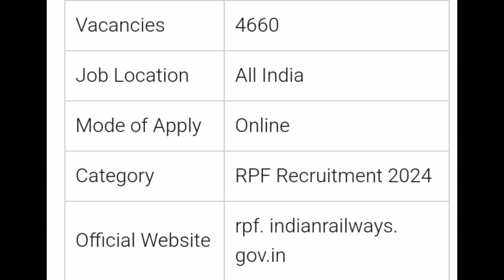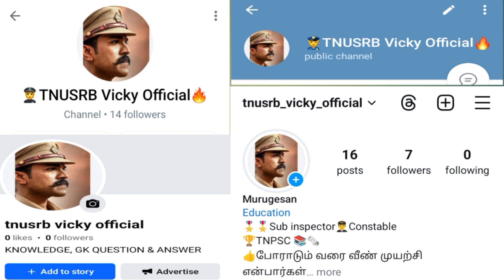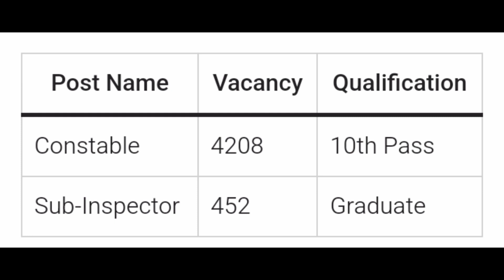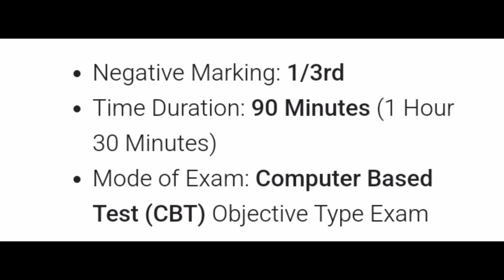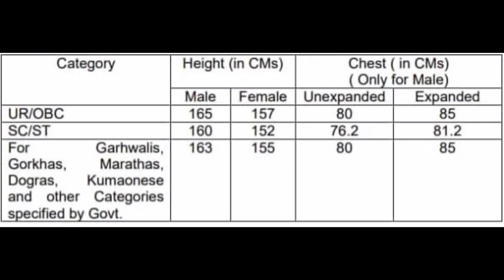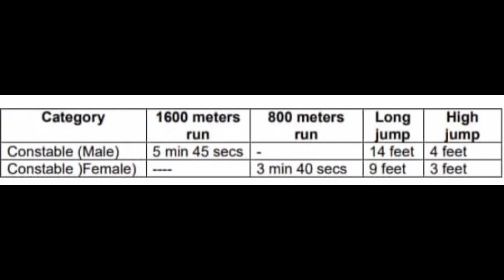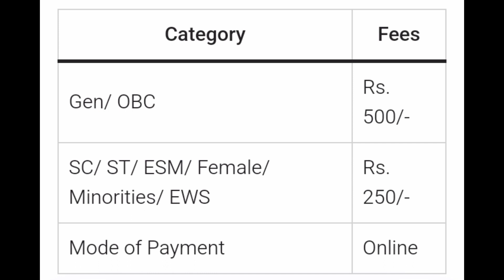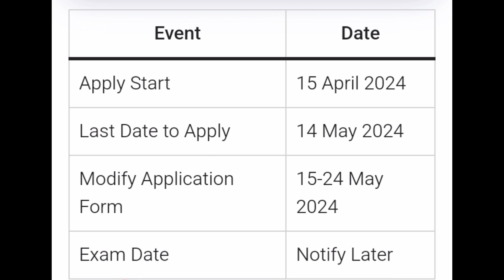🔥4660+ Vacancies💥 / 👮💂RPF - RAILWAY PRODUCTION FORCE 2024 / Tamil